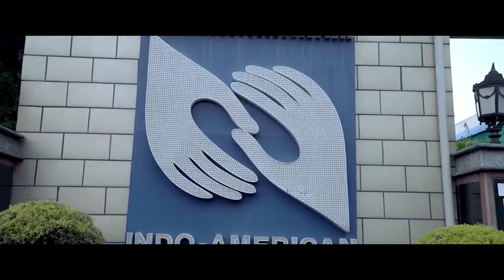Nandini Rai Meeting Doctor Interesting Scene || Telugu Movie Scenes || Ram Maddukuri || Maa Show